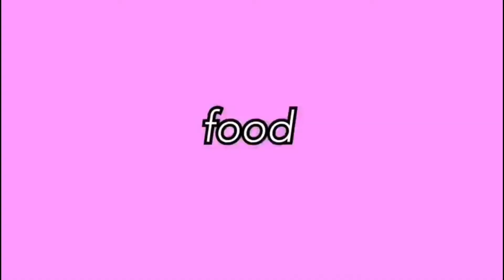2-week old Puppy/ Eyes are fully open/ Baby Jill-jill💕🐶